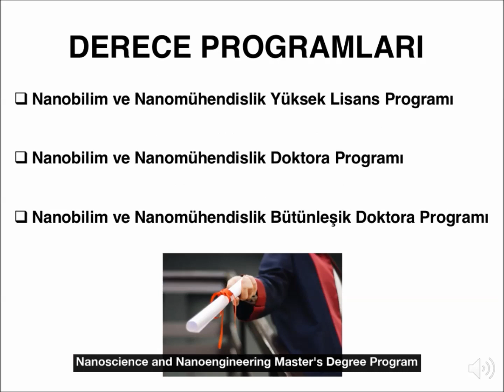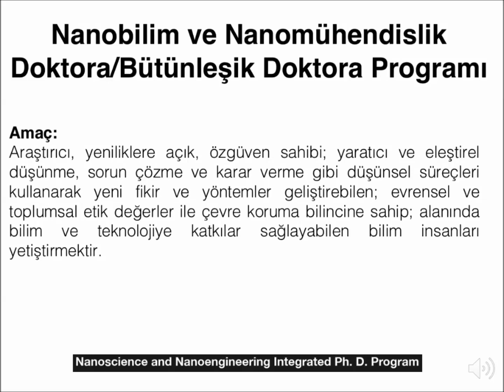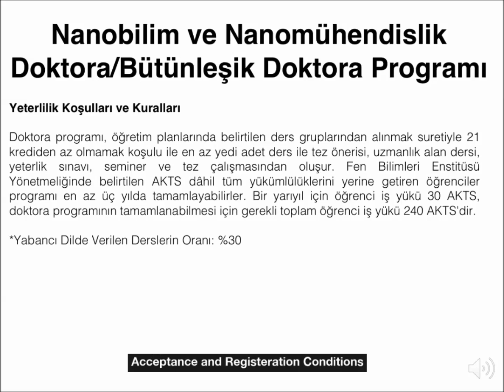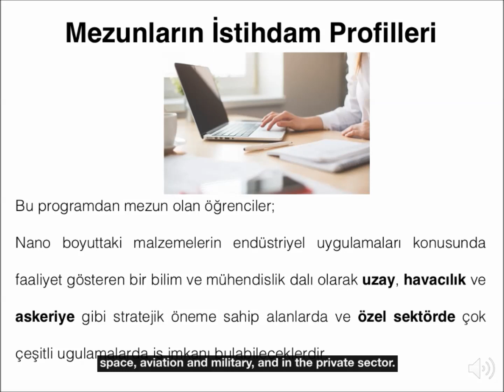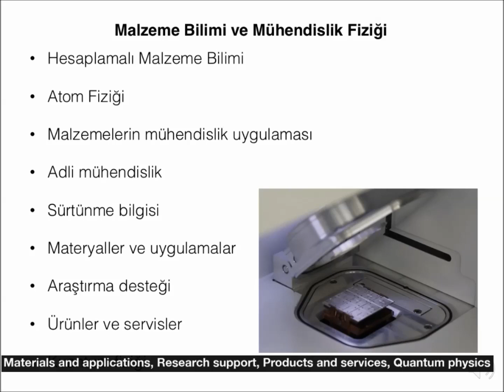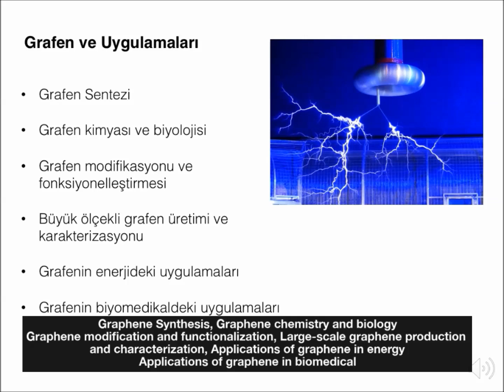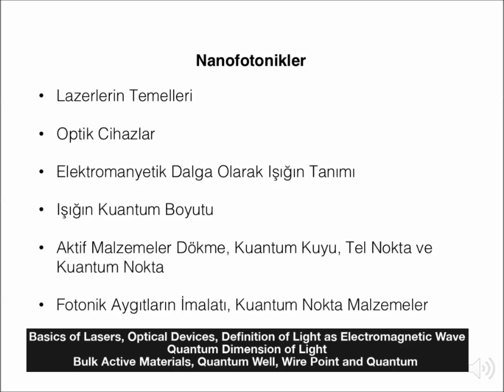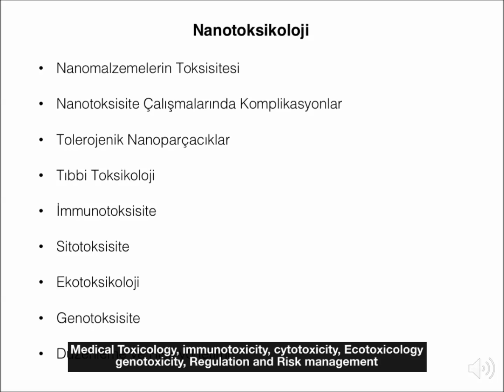FBE Nanobilim Ve Nanomühendislik Anabilim Dalı Tanıtım Videosu